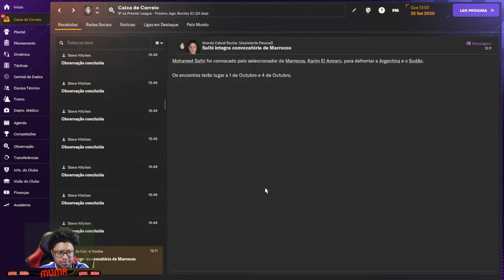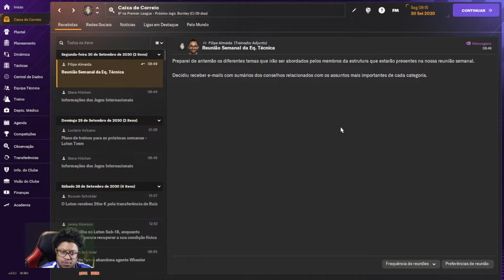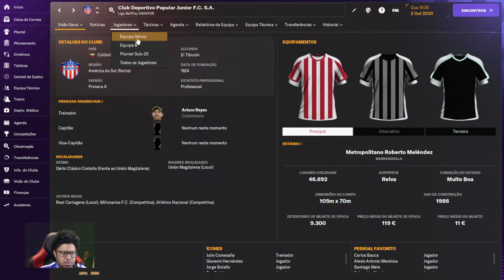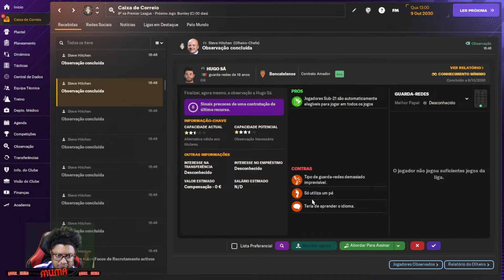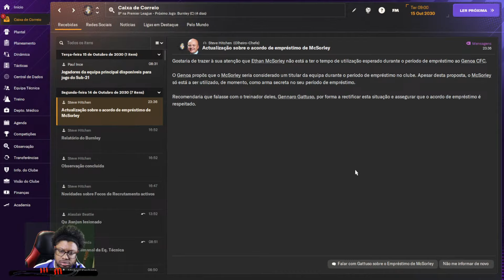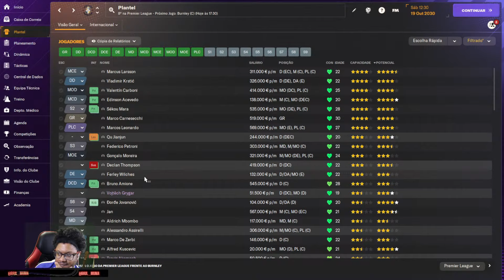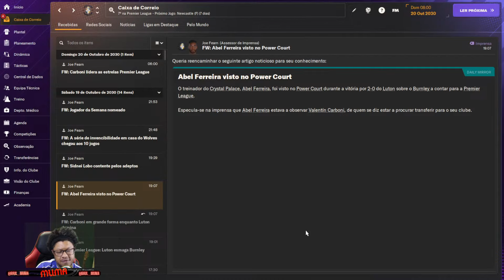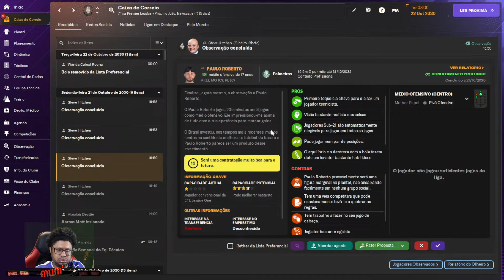Parte 3 Ep. 40-3 - Time Tá Pesado! - FM24 - Luton Town Para a Glória!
LÁ NO OUTRO CANAL DE LIVES PROCURE POR: raul_muma